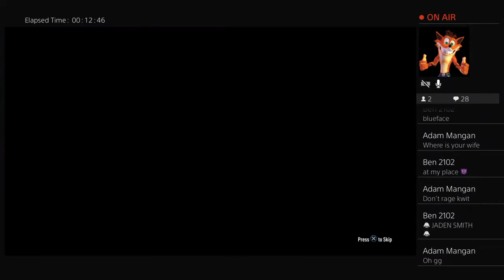PLAYING FUT DRAFT UNTIL MY WIFE SHOUTS AT ME!!!